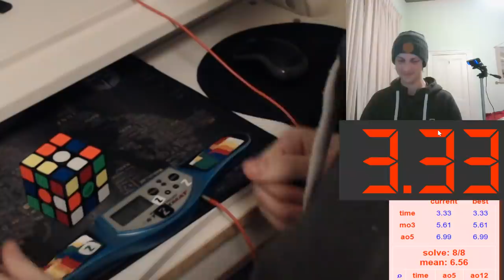Rubik's cube solved in 3.33 seconds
R2 B2 F2 R' U2 B2 R2 F2 L R U' B2 L U2 F R B' F' D' U'